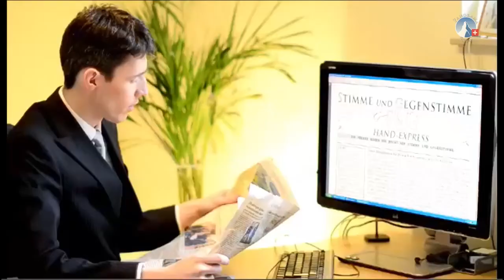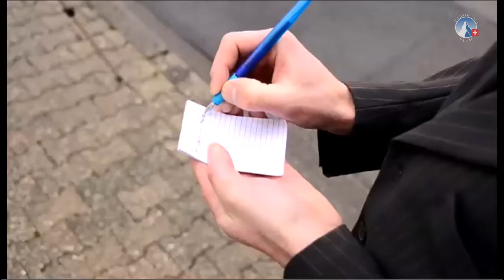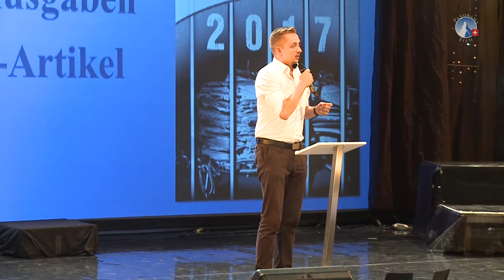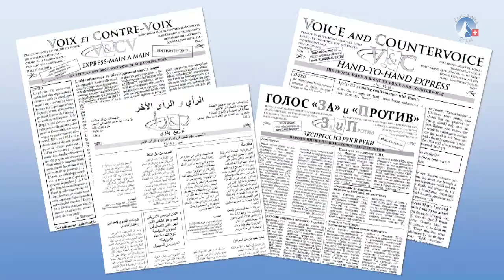Die Vision der S&G - Mathias Ebert | Freundestreffen 2018 - sasek.TV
Vortrag zur "Vision der S&G" gehalten am Freundestreffen im Juni 2018.